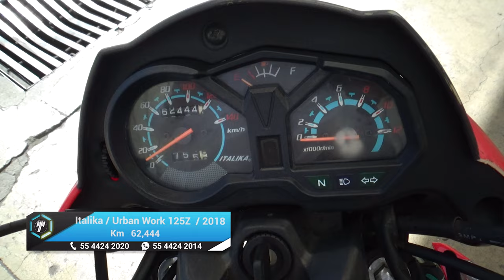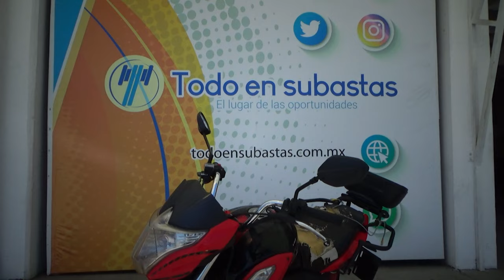Italika / Urban Work 125Z / 2018 - 16934